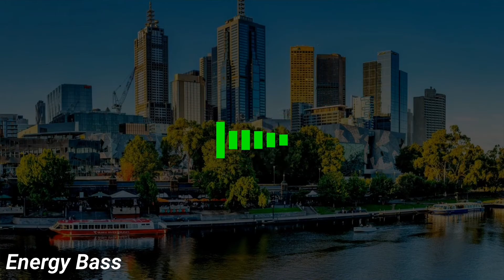Goodknight. - Freedom [Energy Release]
Please dispute the claim with this code: “I have properly credited Magic Records on my video.” The claim will be released within 1-2 days and you can monetize the video yourself. Also, you won’t lose any revenue that’s made between the claim and the release. YouTube holds it in an escrow account for you.

⬇Copy and paste this into the video description ⬇
Track: Goodknight. - Freedom [Energy Release]